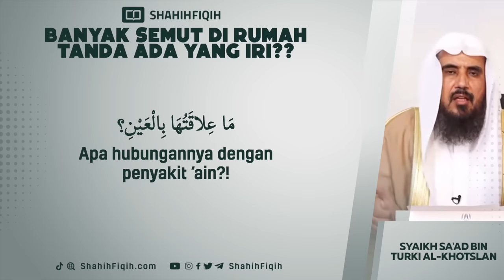Banyak Semut di Rumah Tanda Ada yang Iri ?? - Syaikh Sa'ad bin Turki Al-Khotslan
INILAH RUMAH JIN !

PERTANYAAN :
Dimanakah jin tinggal?

JAWABAN :
هم يختلفون فالجن الصالحون يسكنون في المساجد وفي الأماكن الصالحة ، والجن الفاسدون القذرون يسكنون في الحمامات وفي المواضع القذرة. وبعد هذا نتواصى جميعا بتقوى الله تعالى وبالتمسك بكتاب الله وبسنة رسول الله -صلى الله عليه وعلى آله وسلم- على فهم السلف الصالح، وأن نتحصن جميعا بالأذكار.

Tempat tinggal mereka berbeda-beda. Adapun jin yang shalih maka tinggal di masjid-masjid dan berbagai tempat yang baik. Adapun jin yang jahat lagi kotor maka tinggal di kamar mandi dan berbagai tempat yang kotor.

Hendaknya kita semua saling mewasiatkan untuk bertakwa kepada Allah dan berpegang teguh dengan Al-Quran serta sunnah Rasulullah shallallahu alaihi wasallam berasaskan pemahaman salafus shalih.Dan semestinya kita membentengi diri kita (dari gangguan jin) dengan dzikir.

Syaikh Muqbil bin Hadi rahimahullah
(Tuhfatul Mujib 376)